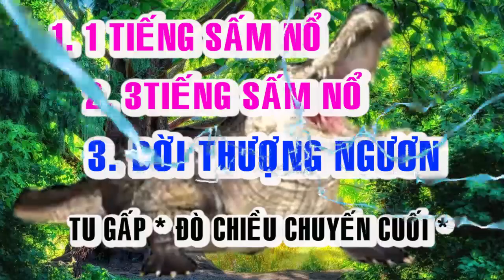🙏🙏 BỐI CẢNH HẠ NGƯƠN 🙏🙏 ĐỜI THƯỢNG NGƯƠN 🙏🙏